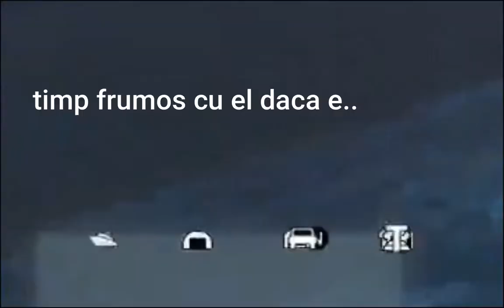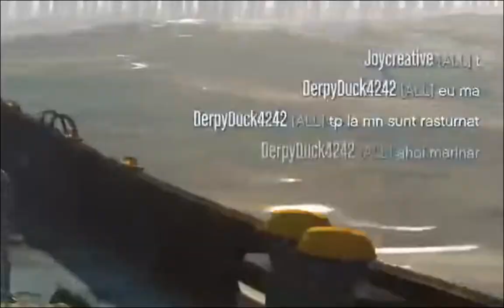GTA V FUNNY MOMENTS EP 1